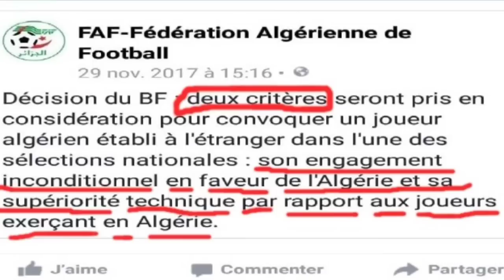المغرب ومصر هربوا علينا بسنوات ضوئية 👌💯 حنا نجيبوا مدربين نتاع تليكموند 🤦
المغرب ومصر تكشف عيوبنا في التكوين وتكشف محدودية مدربي الفئات الشبانية